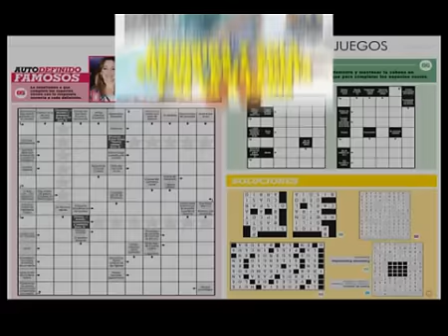Aburrida y sola, Susana Giménez deja punta y se va a París